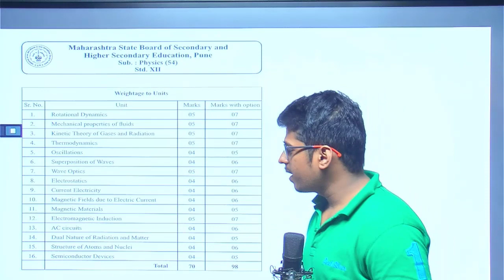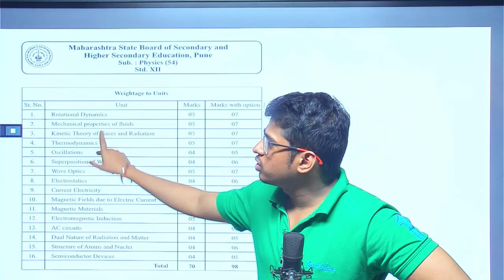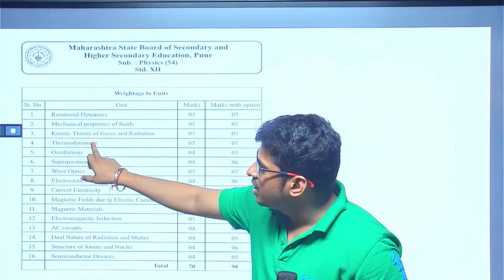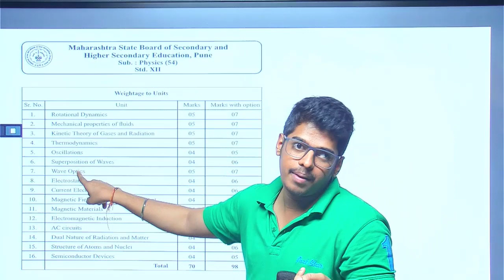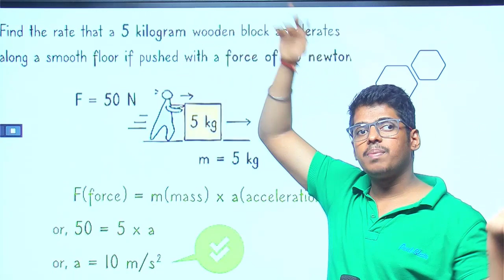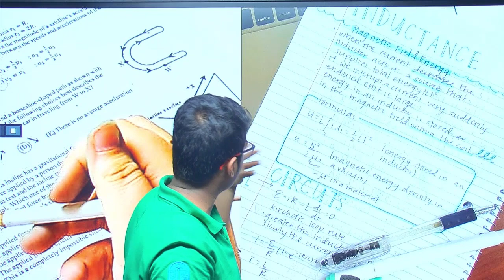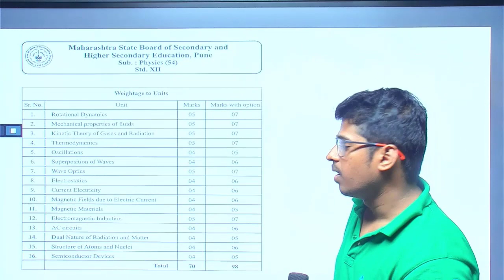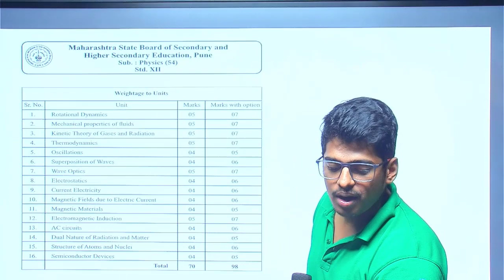Physics Marking Scheme + Strategy How to Study Physics 🔥 Maharashtra Board H.S.C by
Be
a
Genius